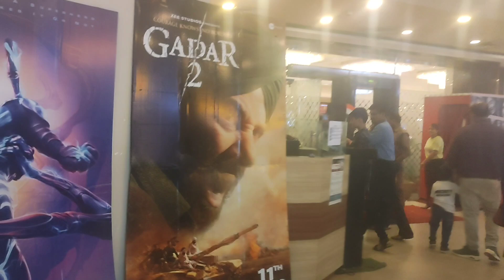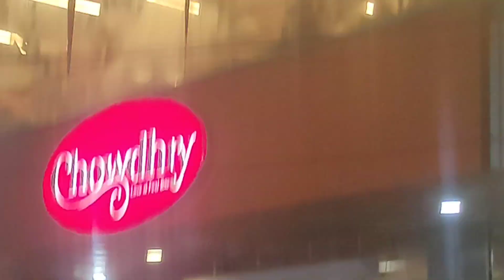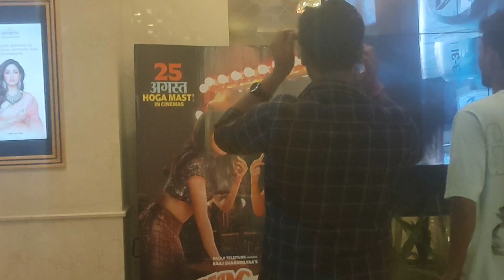gadar2 new movie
mall
movie
gadar2
add mall gkp
dinner